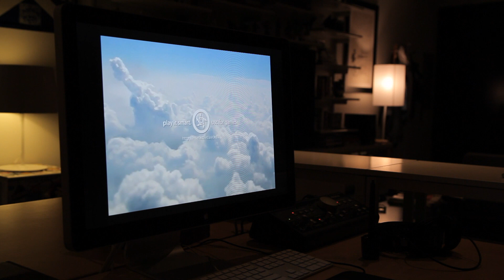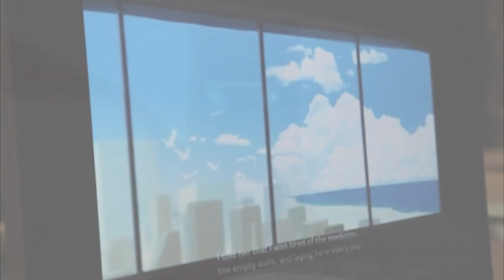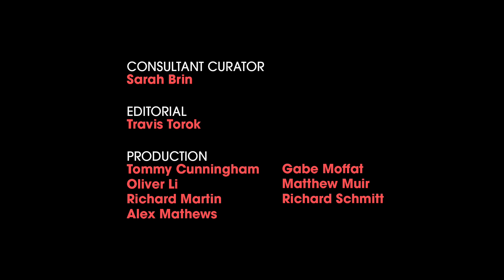Make Love Not War - Art in Video Games - MOCAtv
Creative videogame luminaries Jenova Chen, Christine Love, Kellee Santiago, and Jennifer Schneidereit reveal a plethora of beautiful videogames without fighting and killing.

Executive Producers
Alexander Dervin
Kurt Mattila

MOCAtv Executive Producers
Emma Reeves
John Toba

Editor
Maggie Butte

Keith Dunkerley

Produced by
Prologue Pictures

Producer
Troy Miller

Associate Producer
Tammy Kohan

Music Exclusively by
DIM MAK

Tracks on this Episode:
"Baby Blue" by Scanners

Featuring
Jenova Chen
Christine Love
Kellee Santiago
Jennifer Schneidereit

Camera
Neil Chartier
Traci Chartier
Keoni Chock
Chris Fawley
Eileen Kohlhepp
Allen Liu
David Nitzsche
Jason Webb
Jason Wittenberg

Sound
Jamie Donahue
Andy Edelman
Hansel Gonzalez

Consultant Curator
Sarah Brin

Editorial
Travis Torok

Production
Tommy Cunningham
Oliver Li
Richard Martin
Alex Mathews
Gabe Moffat
Matthew Muir
Richard Schmitt

Special Thanks
Tracy Fullerton
Eddo Stern
Richard Lemarchand
Stephanie Barish
Jamin Warren
Rob Auten
Seth Kleinberg
Brian Hall
Christina Hwang
Monica Perez
Collin Kelly
Jon Gibson

Featured Games
American Boy
Botanicula
Cloud
Contre Jour
Darwinia
Divekick
Fray
Journey
Limbo
Tengami
The Unfinished Swan

UCLA Game Lab
ConsoleoNet
EunityGaming
Feartheflames
IGN
IndieStatik
Starfruit Muncher
SlideToPlay
VintageVideoGamesTV